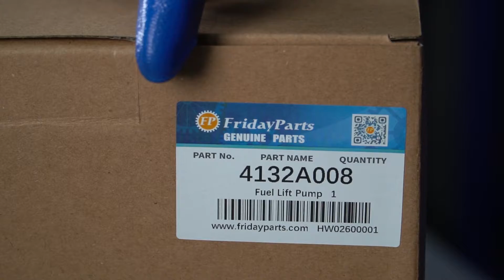Fuel Lift Kit Pump 70020574 for JLG G5-18A 2505 G6-42A G9-43A Perkins Engine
Applications:
G5-18A Prior to SN 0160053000 Perkins Engine
2505 Prior to SN 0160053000 Perkins Engine
G6-42A Prior to SN 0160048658 Perkins Engine SN 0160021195 to 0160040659
Telescopic Forklift Telehandler G9-43A